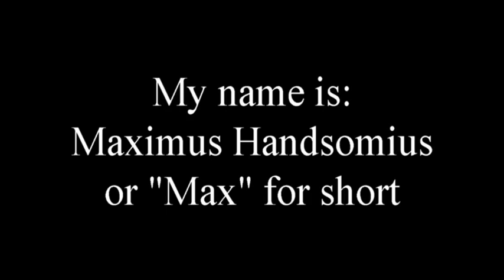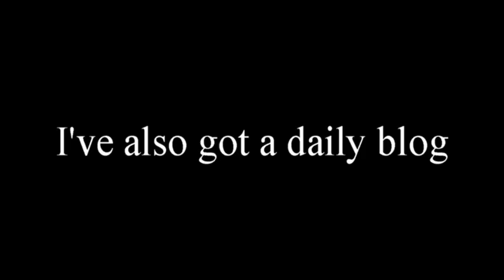Max our Bernese Mountain Dog May 2018 picture collection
Hello YouTubers!

In today's video this is all the pictures that were taken in the month of May of 2018